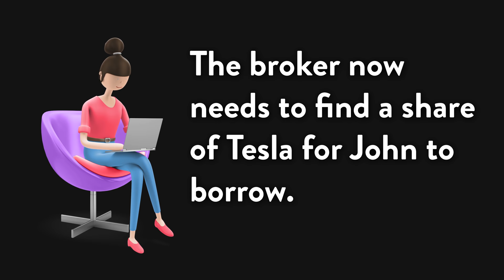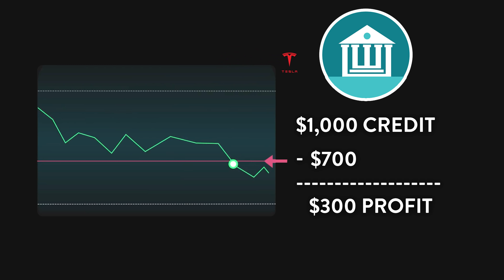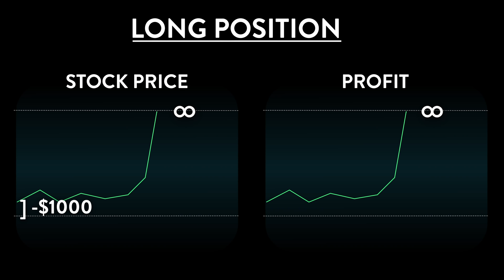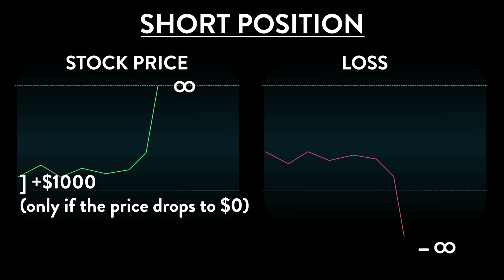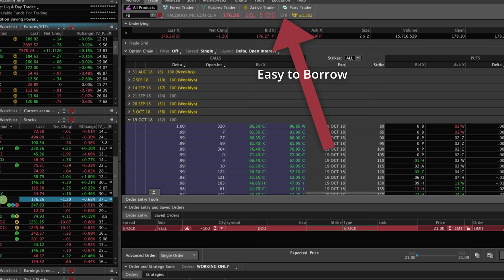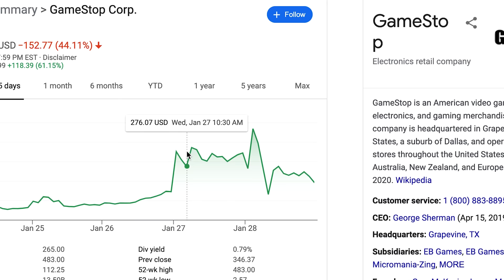How Short Selling Works (Short Selling for Beginners)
This video covers what short selling is, how short selling works, the hidden costs, the risks of short selling, and this will hopefully you better understand what happened with GameStop stock.

• GEAR •
⇢ Vertical Asus Screen